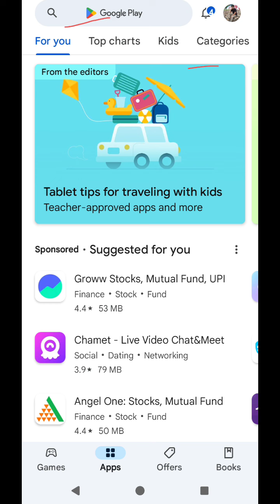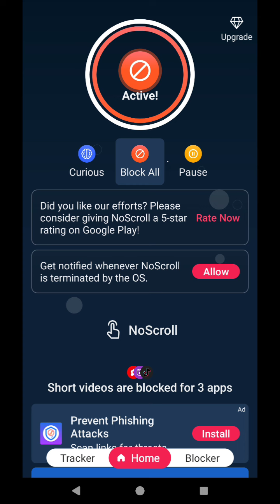Reels dekhana band kaise karen❌youtube shorts band kaise karen❌How to stop watching reels or shorts✅